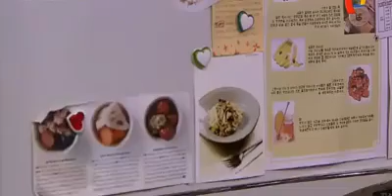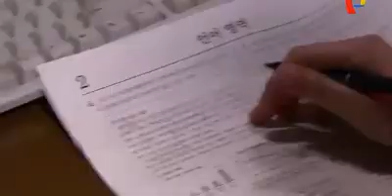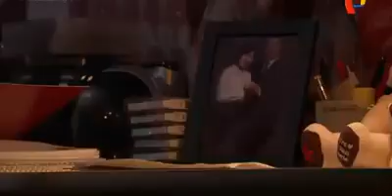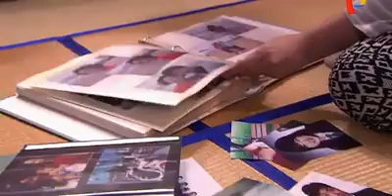24 de septiembre de 2022